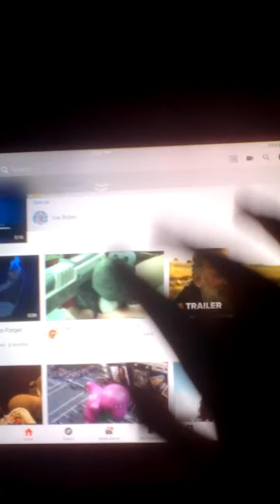October 22, 2020